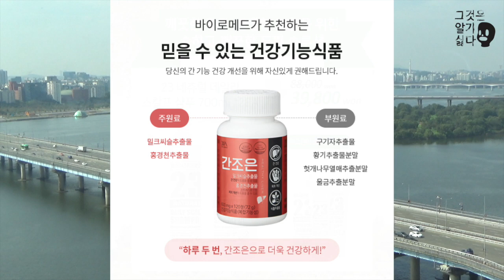[그것은 알기 싫다]338b. 민하문구:인터넷 때문에 우울하다(1/2) /김민하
양산형 시사평론 민하문구(29):

카메라에 대한 잡담, 오늘날 깃발의 성격은 소셜 플픽인가, 386을 어제 까는 것과 오늘 까는 것의 차이, 오프라인과 온라인 자아의 차이가 크지 않았던 PC통신, 제로보드와 완전익명의 시대, 고정닉의 책임감과 의견지분, 유동닉의 무책임과 청빈함, 구술같은 기록에 대한 가혹한 기억, 광장에서 블로그로, 오프라인을 되찾아온 페이스북의 변이, etc.